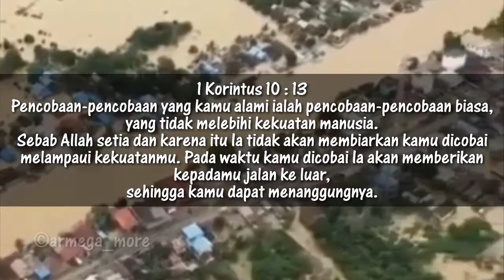Pray For Indonesia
Mungkin awal tahun 2021 ini lebih berat untuk kita hadapi. Pandemi virus Covid-19 yang belum selesai ditambah beberapa kejadian yang membuat Indonesia Berduka. Duka Indonesia yang pertama ialah kecelakaan pesawat Sriwijaya SJ182 dengan nomer registrasi PK-CLC Jurusan Jakarta-Pontianak yang jatuh di perairan kepulauan seribu. Beberapa hari kemudian bencana tanah longsor melanda Sumedang, Jawa Barat.  Belum sampai satu minggu,  banjir parah menerjang sebagian besar wilayah di Kalimantan Selatan akibat hujan deras yang mengguyur beberapa hari. Tak sampai disitu,  di minggu yang sama gempa berkekuatan 6,2 juga mengguncang Mamuju, Sulawesi Barat. Mari kita berdoa untuk negara kita tercinta ini agar segera di pulihkan dari duka yang beberapa hari ini melanda. Semoga semua orang yang terdampak bencana tersebut selalu diberi kekuatan dan ketabahan.